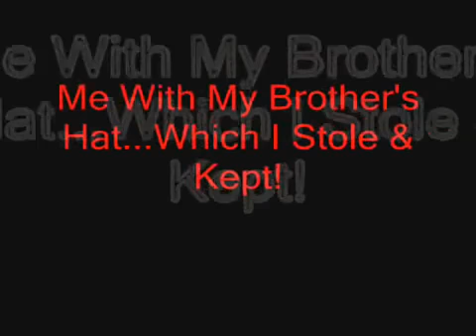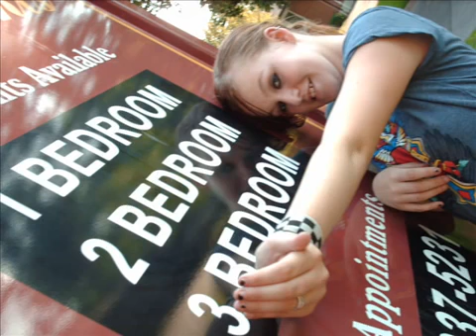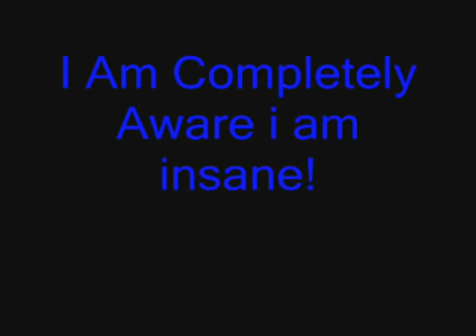Me && My Friendz Hangoutz!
LMAO You will laugh your Ass of when you watch this Video! be warned!